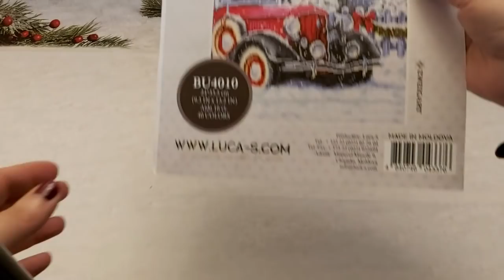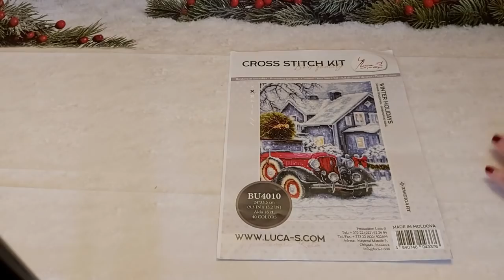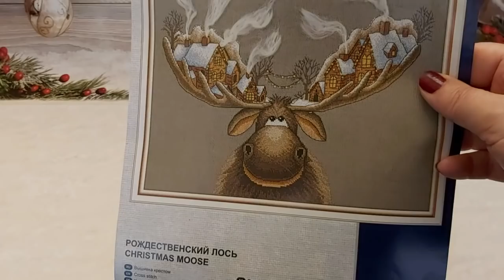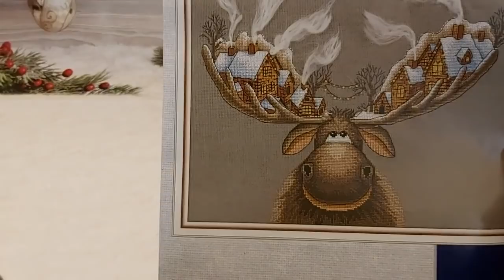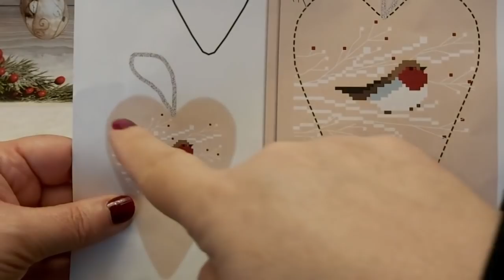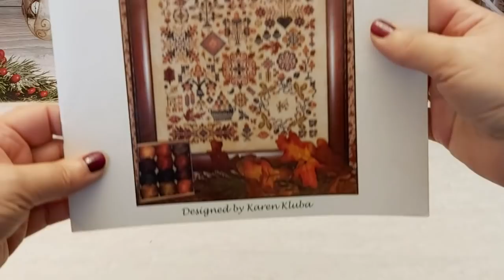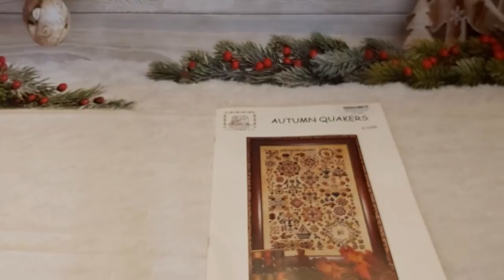🧵Mis avances de noviembre 2020🪡